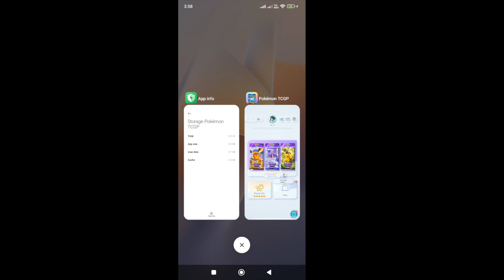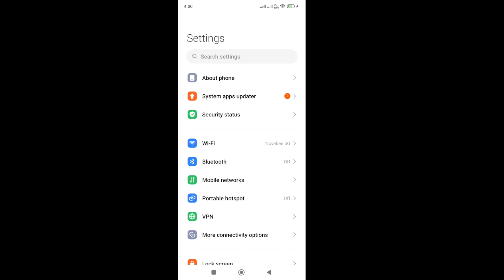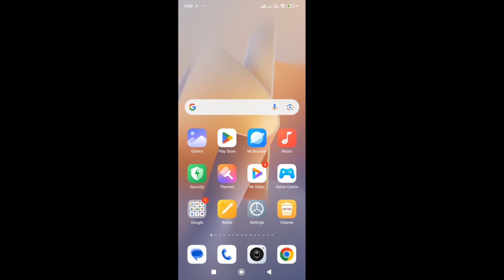How to fix Pokemon TCG Pocket crashing, freezing or not launching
In this video, you will learn why the Pokemon TCG Pocket crashing, freezing or not launching and how to fix it.